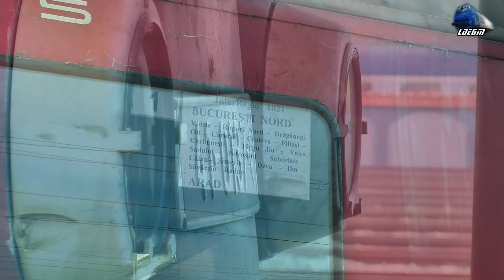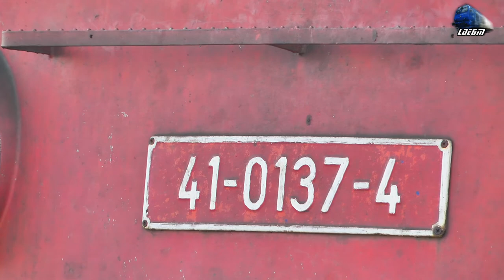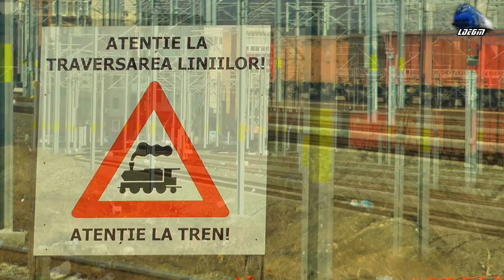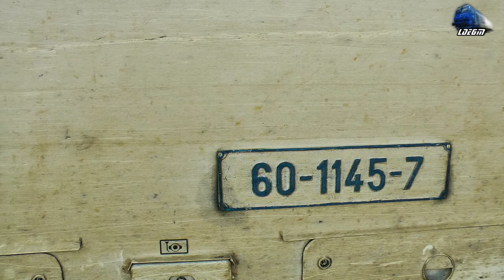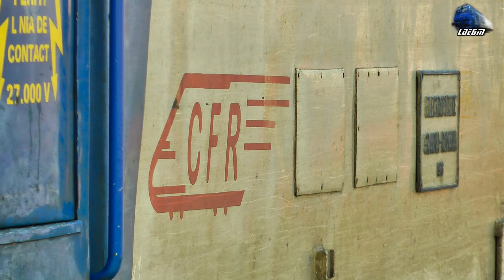Trenuri & Activitate Feroviara in Arad - Trains & Rail Activity in Arad - 21 February 2015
1:R14441 - Arad - Gurahont - RegionTrans - Caravelle X4500
2:IR78-1"Cris" Timisoara Nord - Budapest Keleti - TRAXX 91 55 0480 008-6
3:R14440 - Brad - Arad - RegioTrans - Caravelle X4500
4:DB Schenker Freight Train/Marfar/Guterzug - LEMA 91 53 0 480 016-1 RO-DBSR
5:R14300 - Nadlac - Arad - RegioTrans - Caravelle X4500
6:Locomotiva cu Abur/Steam Locomotive/Dampflok - 130.001
7:R2031 - Simeria - Arad - LE5100 - EA 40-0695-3
8:R14362 - Valcani - Arad - RegioTrans - Caravelle X4500
9:IR1821 - Constanta - Arad - EA 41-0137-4
10:LE5100 - EA 40-695-3
11:IR151 - Cluj Napoca - Timisoara Nord - 1xDesiro VT642 DMU
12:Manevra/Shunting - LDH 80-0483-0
13:Manevra/Shunting - LDH ALSTOM
14:Manevra/Shunting - LDH 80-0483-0 & LE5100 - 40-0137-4
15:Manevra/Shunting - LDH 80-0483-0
16:R14361 - Arad Sannicolau Mare - RegioTrans - Caravelle X4500
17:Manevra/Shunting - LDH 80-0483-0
18:IR73-2"Traianus" - Budapest Keleti - Bucuresti Nord - TRAXX 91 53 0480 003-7
19:Rail Cargo Freight Train/Marfar/Guterzug - Siemens ES64 U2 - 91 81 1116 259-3
20:Rail Cargo Freight Train/Marfar/Guterzug - Siemens ES64 U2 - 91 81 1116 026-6
21:CFR Marfa Freight Train/Marfar/Guterzug - LE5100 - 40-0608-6
22:Cargo Trans Vagon Freight Train/Marfar/Guterzug - EA 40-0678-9 & EA 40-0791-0
23:Fluieroasa/Whistle Loco - 060-DA/ST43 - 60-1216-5 RO-CTV
24:Rail Cargo Freight Train/Marfar/Guterzug - Siemens ES64 U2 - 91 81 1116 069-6
25:R2705 - Petrosani - Arad - LE3400 - EC 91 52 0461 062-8
26:R14364 - Sannicolau Mare - Arad - RegioTrans - Caravelle X4500
27:R2604 - Arad - Timisoara Nord - LE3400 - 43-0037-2
28:LE5100 - EA 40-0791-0 & EA 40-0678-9
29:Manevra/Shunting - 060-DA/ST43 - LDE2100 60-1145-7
30:R14447 - Arad - Brad - RegioTrans - Caravelle X4500
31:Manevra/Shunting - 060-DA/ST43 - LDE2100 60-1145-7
32:R3115 - Timisoara Nord - Oradea - LE3400 - EC 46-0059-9
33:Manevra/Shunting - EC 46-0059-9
34:DB Schenker Freight Train/Marfar/Guterzug - LE5100 - EA 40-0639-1
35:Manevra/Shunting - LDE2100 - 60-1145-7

21 February 2015